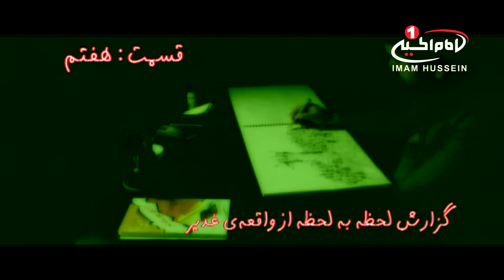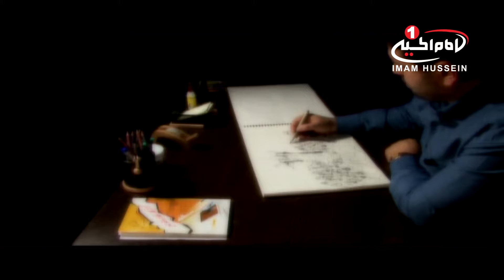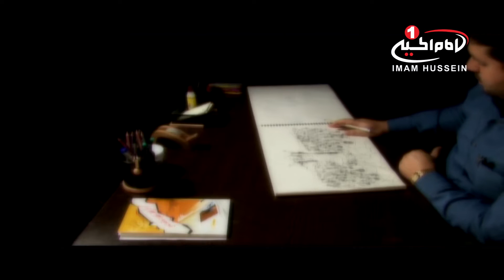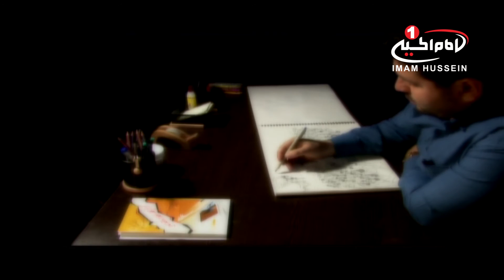نقاشی غدير(7):آیاتی از قرآن با تصويرگرى على عابدينى و نريتورى حسين ايزدى، استوديو غدير، ١٤٣٣ق